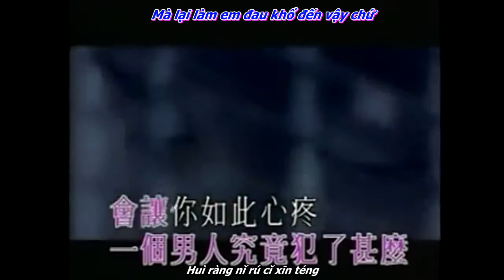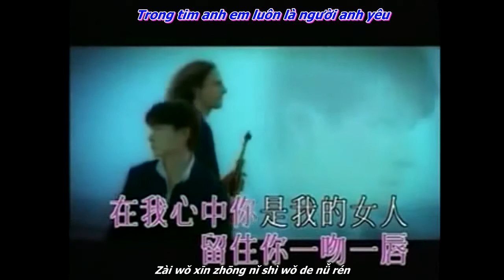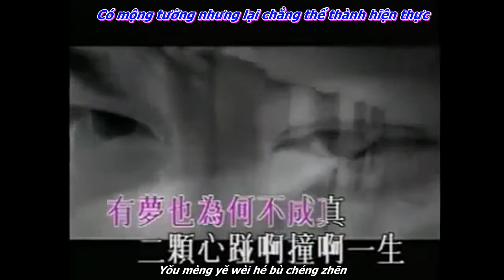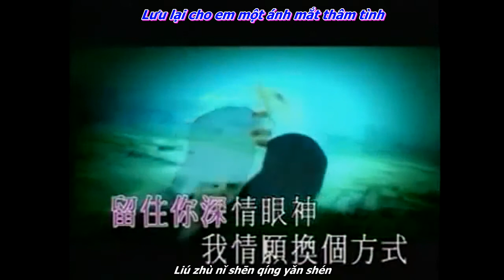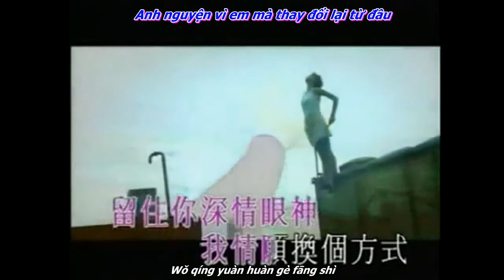Lưu Đức Hoa-Em Là Người Con Gái Của Anh-刘德华-你是我的女人(Ni Shi Wo De Nv Ren)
Bàn này mặc dù vẫn có Kenny G chơi kèn nhưng mà vẫn không được đánh giá cao bằng bản tiếng quảng.Mình sẽ cập nhật bản tiếng quảng sau.Còn bài người con gái của anh ta do đang chưa biết dịch 2 câu thế nào nên vẫn mãi mà chưa up đươc,các bạn thông cảm cho
Viết lời: Lý An tu
Viết nhạc: Kenny G, Walter Afanasieff, Trần Đức kiện